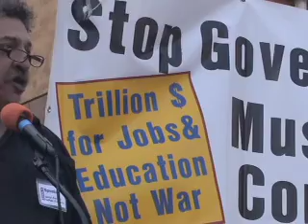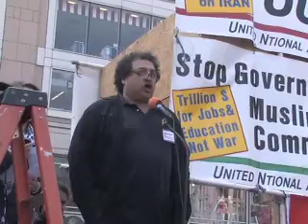Ahmed Shawki, United National Antiwar Committee Rally, New York, NY, 2011-04-09